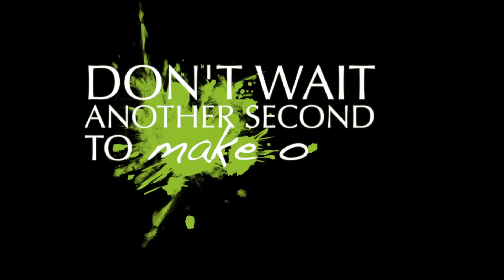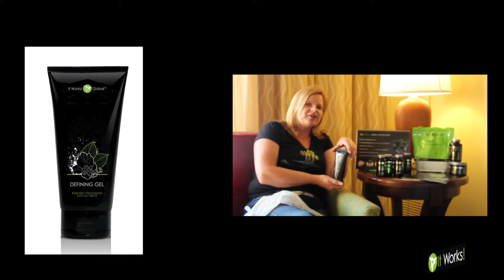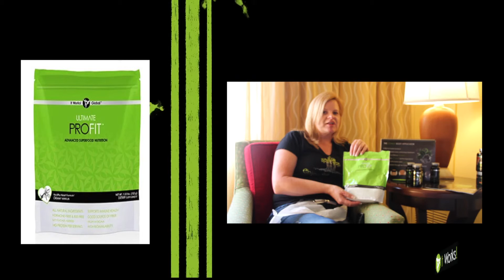IT Works Products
Low Risk